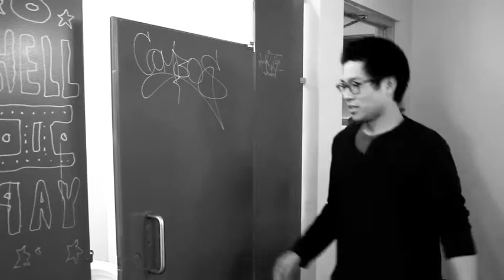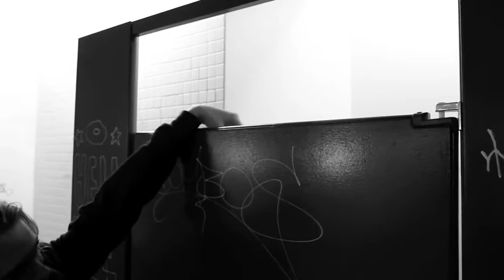Dik Tok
Dik Tok is an alarm clock that is sewed to an underwear.

With Dik Tok, my project partner, Andrew Siu, and I wanted to challenge people to re-think their interaction with everyday's products. Taking an alarm clock as a starting point, we replaced the snooze button with a heat sensor. Sewing the alarm clock to a whitey-tighty and placing the heat sensor at the front pouch, we force the users to rub Dik Tok to their body in order to turn off an alarm. The idea is to require users to nurture something that is disturbing and gross before they can achieved any results. Although it is a crazy and bizarre concept, we also hoping this working prototype will provoke people to appreciate the design of everyday's objects.